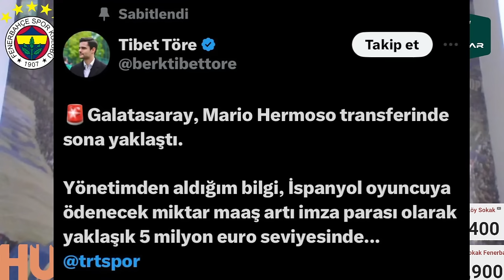SONDAKİKA Fenerbahçe'de Rabiot ve Merih Demiral Sesleri! İşte Tüm Gelişmeler ve Duyumlar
Fenerbahçe Fenerbahçe,
OğuzAydın Oğuz Aydın,
CenkTosun Cenk Tosun,
AllanSaintMaximin Allan Saint Maximin,
YoussefEnNesyri Youssef En Nesyri,
SofyanAmrabat Sofyan Amrabat,
Duyum Duyum,
Transfer Transfer,
Livakovic Livakovic
İrfanCanEğribayat İrfan Can Eğribayat,
Osayi Osayi,
Becao Becao,
Fred Fred,
Szymanski Szymanski,
Tadic Tadic,
EdinDzeko Edin Dzeko,
Dzeko Dzeko,
Tivibuspor Tivibuspor,
Beinsports Beinsports,
MustafaHoca Mustafa Hoca,
Beşiktaş Beşiktaş,
Galatasaray Galatasaray,
Trabzonspor Trabzonspor,
TFF TFF,
MHK MHK,

👉 Ali Koç'un Fenerbahçe başındaki transfer performansı!
6️⃣ Amrabat, Fenerbahçe tarihinin 4. Faslı oyuncusu oldu
🗣️ Alexander Djiku'nun sakatlığı için açıklama!
💰 Fenerbahçe'nin Avrupa'da fikstürü açıklandı!
🚨 Cem Uzan’ın paylaşımı! Galatasaray'da REZALET!
🚨 Fenerbahçe'de ayrılık görüşmesi: Rade Krunic
🚨 FENERBAHÇE ÇOK AMA ÇOK ŞANSLI...
🚨 YATIN KALKIN DUA EDİN DE BU OLMADI!
💰 KANALIMIZDAKİ BAZI FENERBAHÇE DÜŞMANLARINA SORU;
💰 "En Nesyri tartışalım, boşa gitti para"

Fenerbahçe, Sofyan Amrabat, Krunic, Hermoso, Rabiot, Djiku, Merih Demiral, Ali Koç,
İrfan Can Kahveci, En Nesyri, İsmail Yüksek, Mert Hakan Yandaş, Cengiz Ünder, Livakovic,
Çağlar Söyüncü, Levent Mercan, Oğuz Aydın, Cenk Tosun, Maximin, Yiğit Fidan, Galatasaray, Beşiktaş, Marius Tresor Doh, Sercan Hamzaoğlu, Gürkan Ak, Kayserispor, Ali Çamlı,
Erden Timur, Batshuayi, Uğur Karakullukçu,